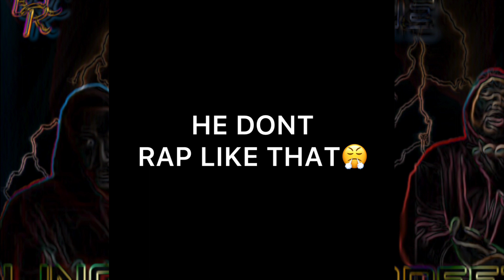Eye Of The Storm 🌀 Lingo vs Breeze - Rap Battle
Lingo looks shows Breeze he's next up